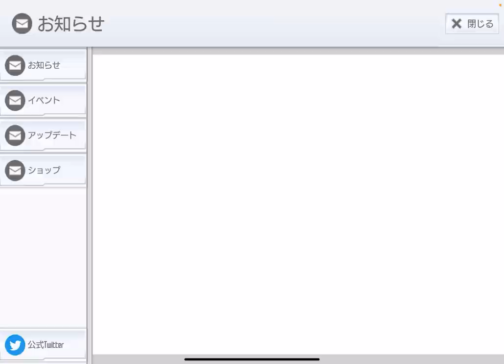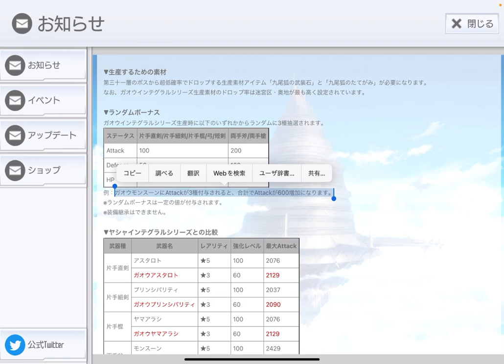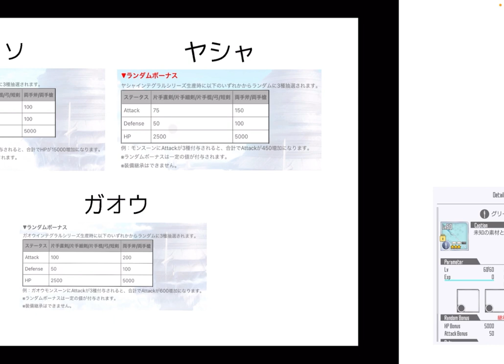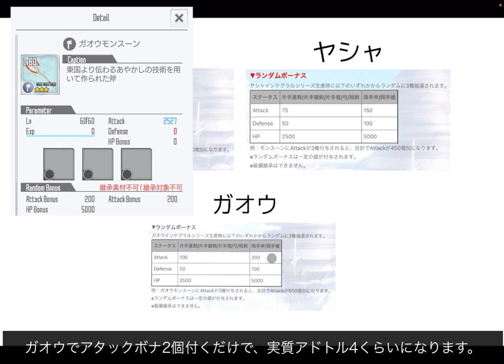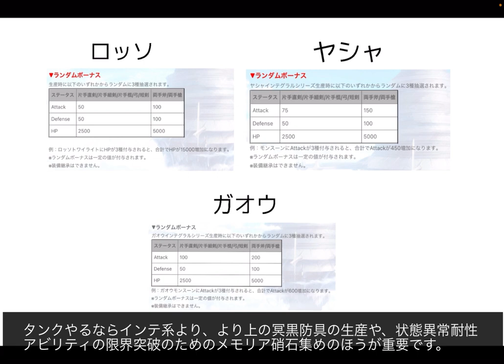【SAOIF】インテグラル系武器は厳選すべきか？具体的な数値を見て、他のインテシリーズの比較などをします！【ヤシャとガオウの性能差/ルクス厳選？】